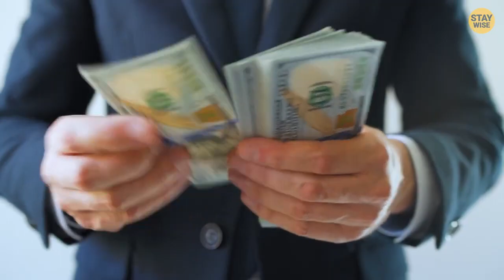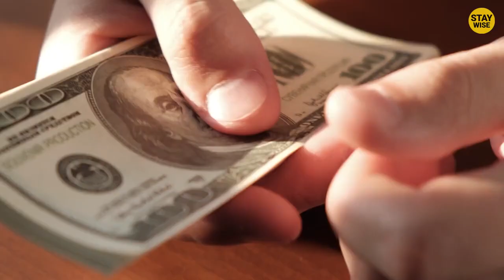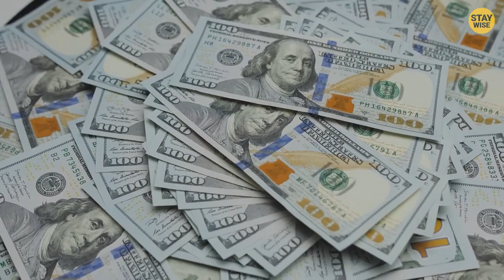10 Recalled Toys that catch FIRE!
10 Recalled Toys that catch FIRE!

10 Recalled Toys that catch FIRE! Have you ever stopped and wondered what these manufacturers are thinking? Design fails can be hilarious, but others are just dangerous. Toys are supposed to be fun! But these toys turn up the heat, and catch fire!

What videos do you want to watch, on our channel? Tell us your ideas!